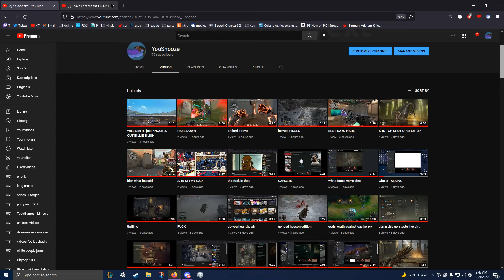konky sneeze (real)